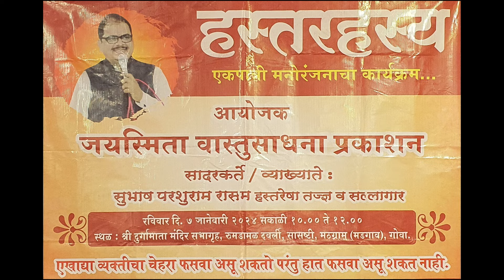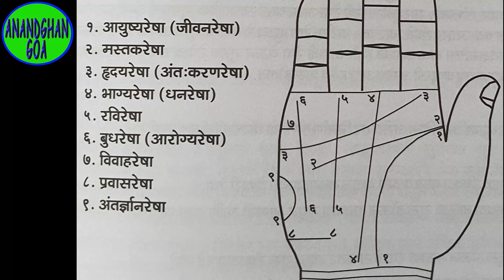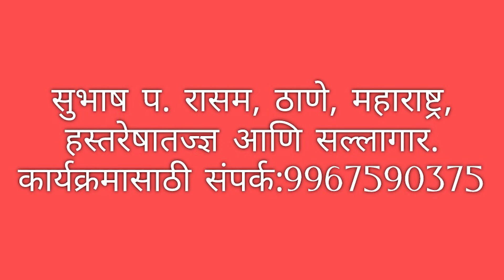HASTARAHASYA (PART-3) I TALK ON HASTARESHA BY EXPERT SUBHASH P.RASAM.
Join me in this captivating vlog as we unravel the secrets of hastaresha with Mr. Subhash P. Rasam .
Discover the hidden stories etched in the palms with this enlightening talk by a true master of the craft.